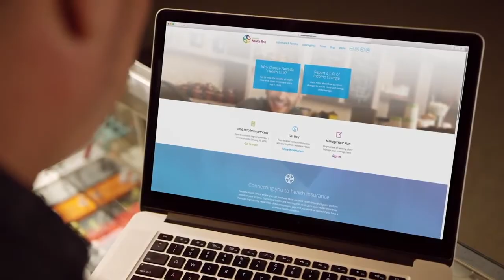Paul Brewster-Commercial Demo Reel-2021